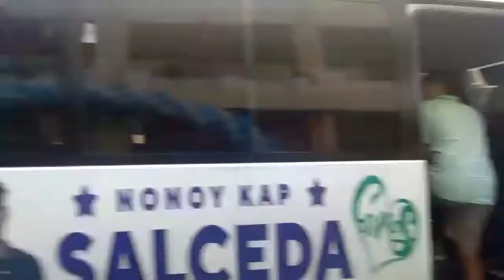Legazpi National High School Inauguration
Legazpi National High School Inauguration Vlog (Ceremonies to enforce RA 11526: Changing Pagasa National High School into the Legazpi City National High School)

Video edited with Kinemaster, Cyberlink Power Director 14.
Stay safe, take care, and have a great time!
- GameReaper Playz